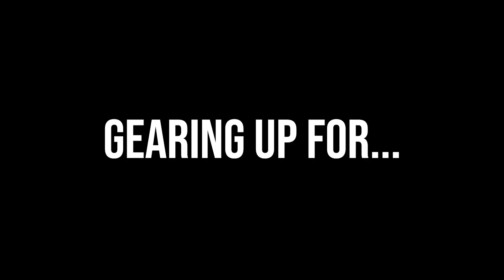Canyoning in Scotland: Adventures with G2 Outdoor by Niko Explores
Want to see more travel content? Follow along on our adventures @nikoexplores as we try to reach our next travel milestone- visiting 20 countries before the end of 2025.
We’re Justin and Christina- we spend a lot of our free time planning trips, watching and reading travel blogs, driving our 5-year-old around, and working our 9-5 jobs. Since our daughter was born, we’ve visited 5 national parks, 11 states, 10 countries, and taken countless weekends away with our sleeping bags in tow.  We think family-friendly travel can happen anywhere if you know how to plan for it.

We spent a lovely July afternoon exploring Scotland from a different angle.  Watch as we slide, scramble, and jump through the River Spey near Aviemore and the Cairngorms National Park.  (And there is so much more to the experience than we share!)

We did not even know what canyoning was until this trip, but I'm so glad we took a chance on something new.

Our tour with G2 Outdoor was a perfect way to spend a few hours while visiting Cairngorms National Park. We highly recommend G2 Outdoor in Aviemore for your next trip! (Not sponsored, we just really loved them!)